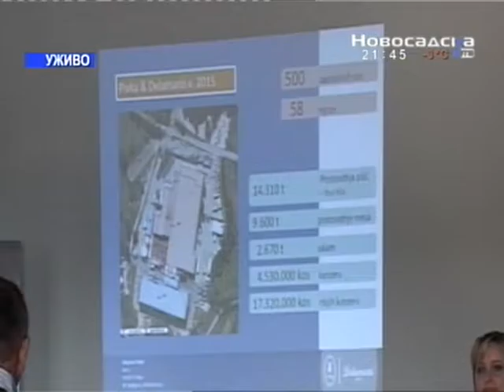lenija 16 01 17